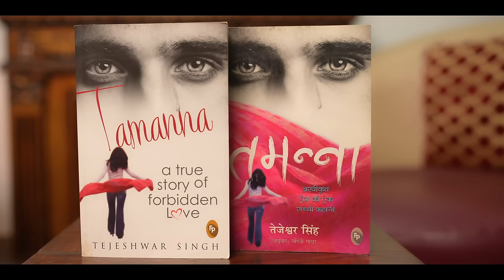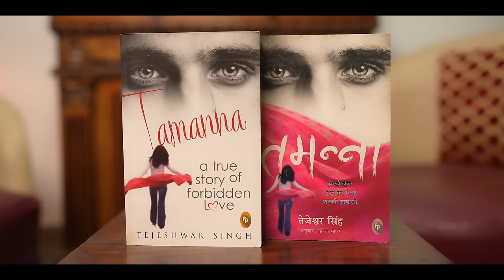Emotional Message to Shahrukh Khan! Must Listen for Fans!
Author:  Tejeshwar Singh
Publisher: Fingerprint

Listen to this heartfelt podcast featuring author Tejeshwar as he shares his emotional message to the legendary Bollywood actor Shahrukh Khan. Tejeshwar opens up about how Shahrukh Khan has been a source of inspiration for him and millions of youth around the world. If you are a fan of Shahrukh Khan, this is a must-listen as you'll get to hear a unique perspective on the actor's impact on others.
Whether you're a die-hard fan or simply curious about celebrities' influence, this podcast will surely resonate with you. Don't miss out on this touching message from an author to his idol!